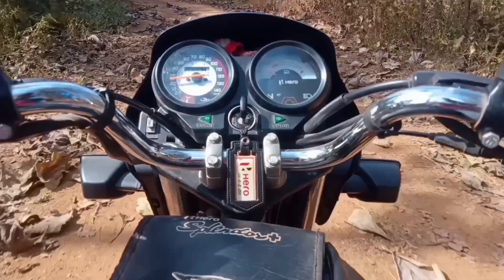Naimed village ka खूबसूरत नजारे// @BittupondiVlogs|| varal || 2022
Naimed village Ka Video**❣️ suggested_keywords❣️**

Rohit vlogs YouTube
Rohit vlog channel
morena vlog
My_first vlog
My first vlogs
piyush Joshi

Rohit vlogs
Rohit vlogs YouTube
Rohit vlog channel

ld Parthagiri Vlogs

morena vlog
My_first_vlog
My first
Sourav joshi
Rohit vlogs
Rohit new vlogs
Aditya vlogs

Vlogs channel
vloging channel grow kaise kare
first vlogg
Rohit vlogs

My first_vlog_on_youtube
My first_video

aapke chote bhai ko support kijiye 🤗🙏❤️